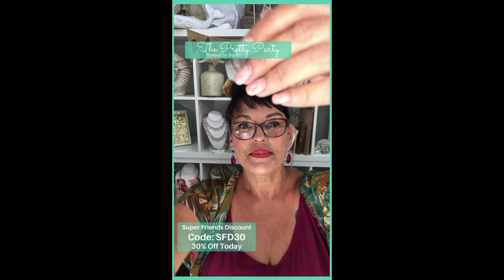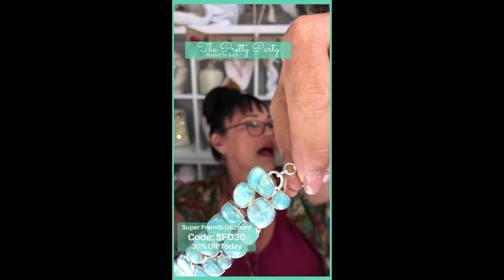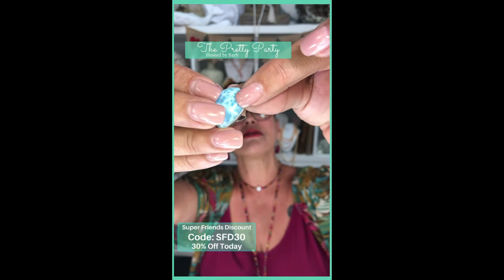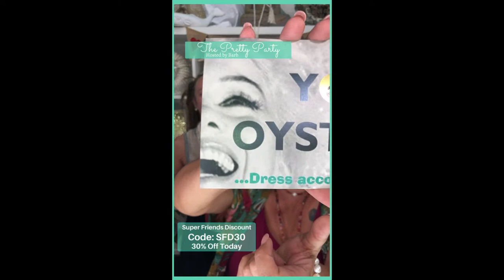Join The Pretty Party -A Live Jewelry Shopping Show Hosted by Barb-Key West Local Luxe Jewelry Store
Join The Pretty Party - A Live Jewelry Shopping Show Hosted by Barb.  Please join our Facebook Page to use the Comment Sold Feature

Key​ West Local Luxe Makes Women Happy with 1000's of Handmade, 1 of a Kind and Rare Find Jewelry. Recently Named Top 3 Shopping Experience in the Florida Keys by USA Today, Local Luxe is like walking into a life-sized Jewelry Box. We have the Selection to Match Your Style while keeping an eye on your budget. Need a Gift? Jewelry is the perfect choice. Located in the Heart of Old Town Key West at 515 Fleming Street. Visit Today.